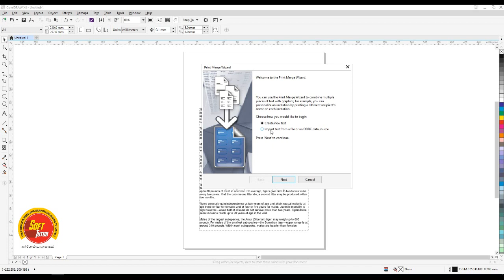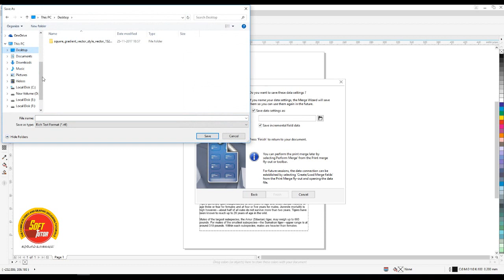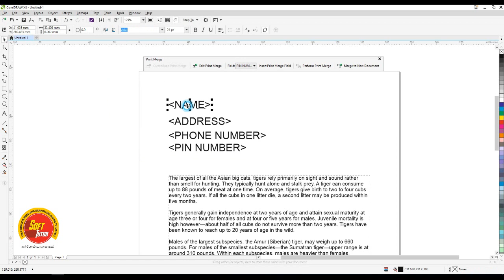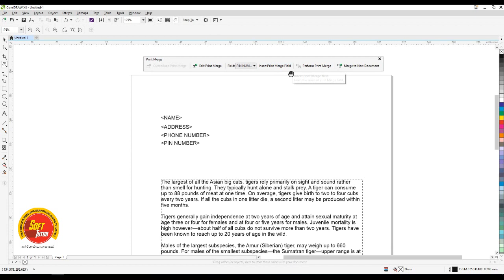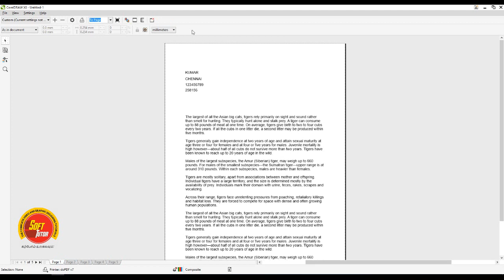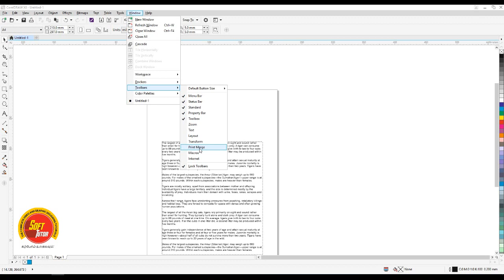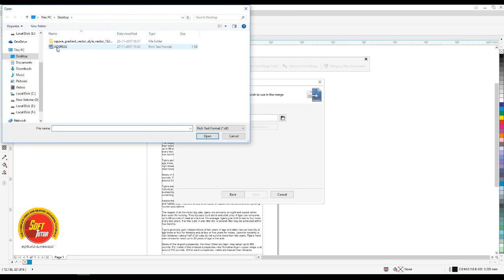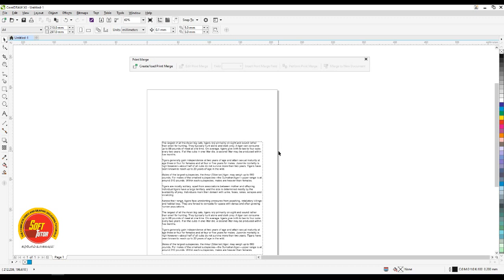How to use PRINT MERGE OPTION - Corel Draw in Tamil Tutorial / Soff Tutor